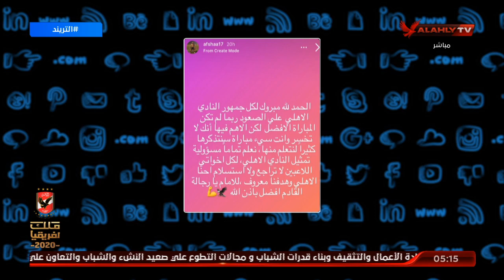أمير هشام..يوجد سلبيات أكيدة والأهم الصعود للدور الثاني | التريند